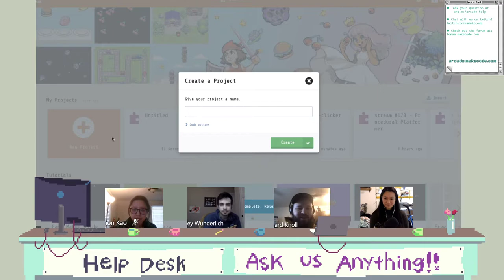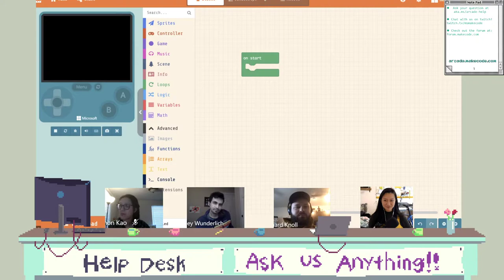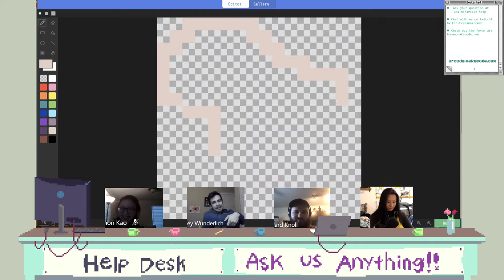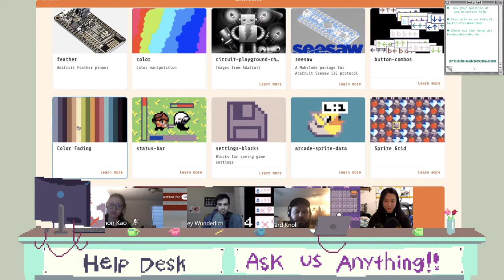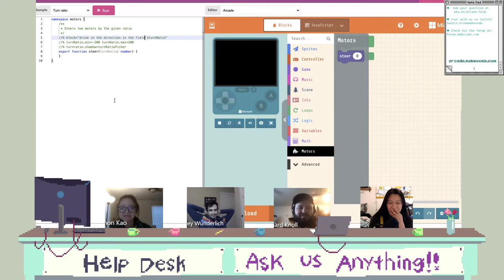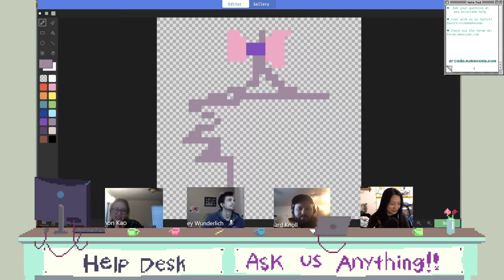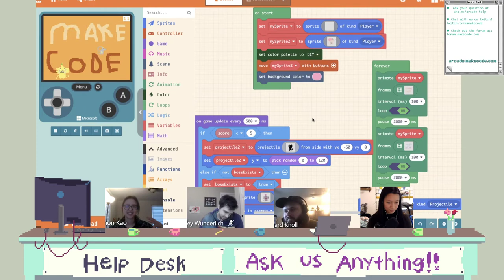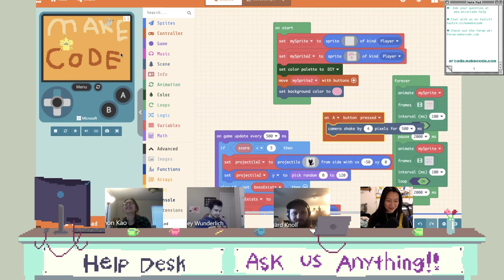MakeCode Arcade Advanced - Help Desk #2 feat. arcade release, feature requests, how to make a boss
Join Richard, Shannon, Joey, and Vivian as we answer YOUR questions live! Timestamps for all the topics are below, so feel free to jump around. If you have something you want answered, submit them on the forum at aka.ms/arcade-help

The MakeCode Arcade Advanced stream takes place weekdays at 1:00 PM PST. Now on YouTube, Twitter (@msmakecode), and Twitch

⭐ Instructions on how to change the colors in the image editor
⭐ MakeCode Show - 30 minutes every Thursday, 12:30 Pacific Time

Timestamps:
0:00 Intro
1:08 video game consoles
6:44 next Arcade release
6:58 how to get the new Arcade version
7:18 how to flip/rotate sprites
7:45 how to request a new feature
9:10 sneak peek of new features!
10:35 asset editor overview
14:00 (potential) new blocks
15:19 updating help documents
18:00 what instruments do we play
22:35 easiest thing to draw in pixel art
25:00 making .exe programs out of games
25:37 shop extension
26:35 helpful ways to write feature requests
27:55 using the debugger
30:39 how to get a greyscale palette
32:44 online multiplayer
34:04 get more than 16 colors?
34:14 change font in the text extension
36:02 writing extensions in python
37:16 how to write an extension
38:00 making custom blocks
39:05 how far off screen can sprites be
40:40 making an end game boss
50:17 favorite game
52:25 favorite MakeCode blocks
52:23 rename MakeCode Arcade
58:03 MakeCode target audience